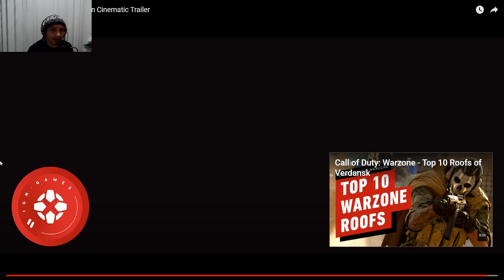Camino de guerra (warpath) tráiler/reacción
reacción a un gran tráiler de un juego de móvil, warpath, que me recomendaron seguidores en twitch